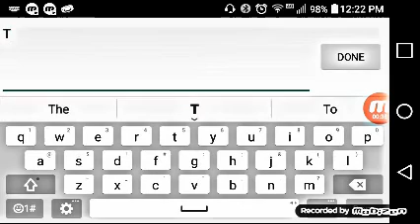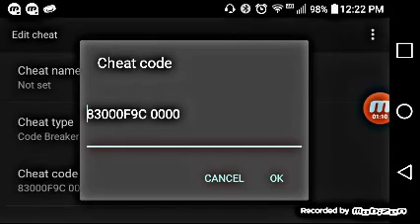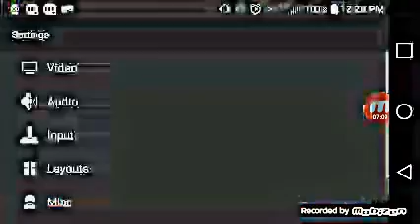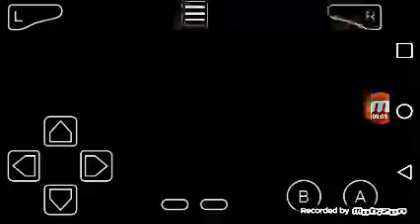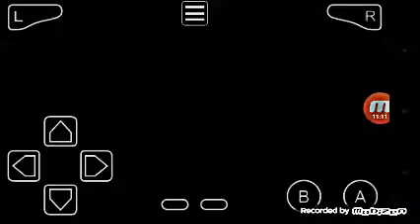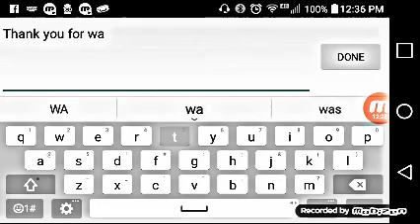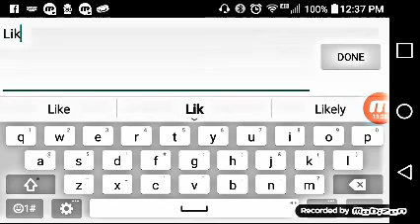How To Get All Three Starters on leaf green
i used my boy! for free only on the google play store